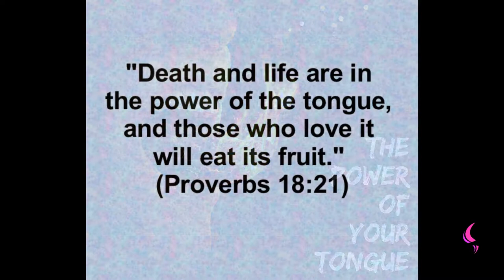Power of the Tongue | Daily Motivation | Pastor Bim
Watch this insightful motivation teaching by Pastor Bim
THE BIBLE SAYS THE POWER  OF THE  TONGUE IS SO FIERCE IT CAN BURN UP AN EDIFICE.

JAMES 3 vs 5
Even so the tongue is a little member, and boasteth great things. Behold, how great a matter a little fire kindleth!
(KJV).

THE POWER OF THE TONGUE IS SO POWERFUL WE MUST MIND WHAT WE SAY.

Death and life are in the power of the tongue: and they that love it shall eat the fruit thereof.(KJV).

THERE IS POWER OF THE TONGUE, THE TONGUE SO TINY BUT YET SO POWERFUL, WHAT WE DEGREE WITH OUR MOUTH COME TO PASS, BECAUSE THE BIBLE  SAYS HE AS MADE US KINGS.

REVELATION 1 vs  6
And hath made us kings and priests unto God and his Father; to him be glory and dominion for ever and ever. Amen.(KJV).

REVELATION 10 vs 5
And the angel which I saw stand upon the sea and upon the earth lifted up his hand to heaven,(KJV).

KINGS AND PRIESTS
WE DECLARE AS A KING AND WE PROCLAIM  AS A PRIEST OF GOD.

SO WHEN WE MAKE DECLARATION ABOUT SOMETHING,  IT COMES TO PASS BECAUSE THE BIBLE SAYS WHERE THE WORD OF A KING IS ,THERE IS POWER, IT COMES TO MANIFESTATION.

SO SAY THE RIGHT THINGS WITH YOUR TONGUE ,USE YOUR MOUTH TO BUILD , TO CONSTRUCT ,IT IS WELL WITH YOU , YOU ARE WAXING STRONG , YOU ARE NOT FALLING, YOU ARE MAKING GOD PROUD. THOSE ARE THE THINGS THAT SHOULD COME OUT OF YOUR MOUTH.

AVOID NEGATIVE THINGS.

SPEAK TO  YOUR  FUTURE BECAUSE YOU'VE GOT THE POWER OF THE TONGUE.GOD BLESS YOU, STAY BLESS.